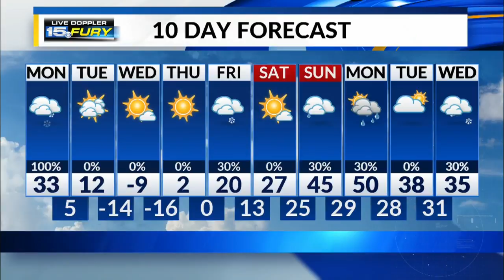Monday Morning Forecast Update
Snow changing to rain late this afternoon could mean messy conditons